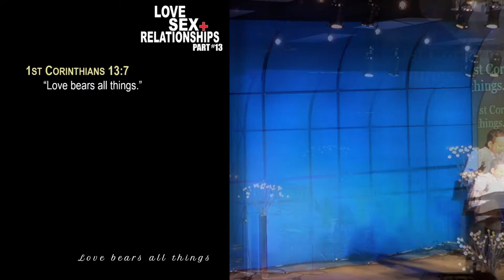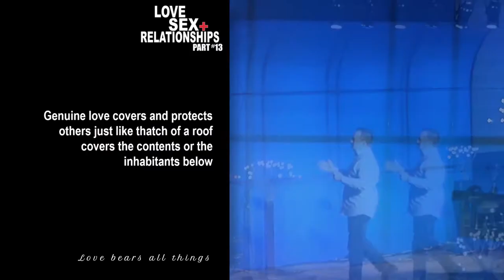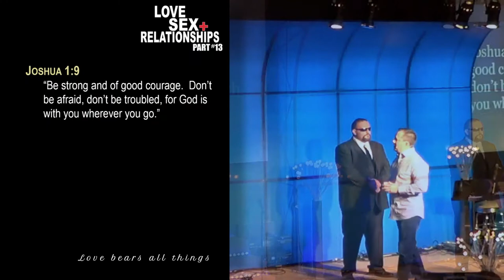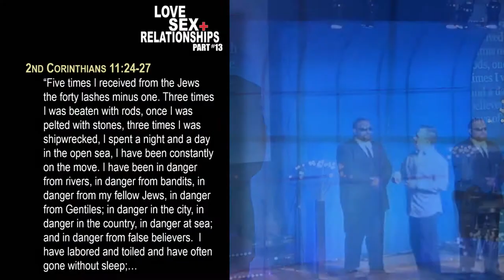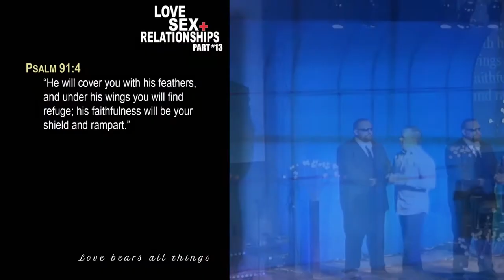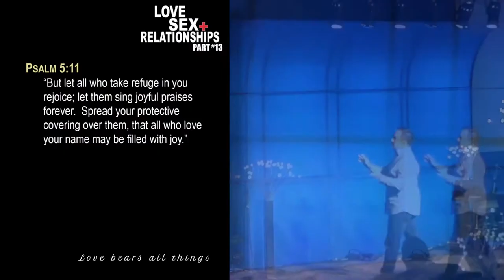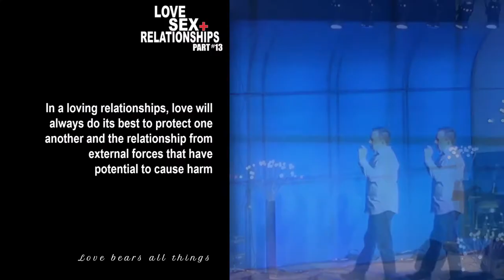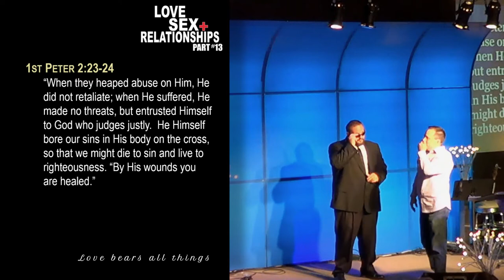Love, Sex & Relationships Pt 13 Rowdy Van Horn, Pastor, One Church Scottsdale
Love Bears All Things